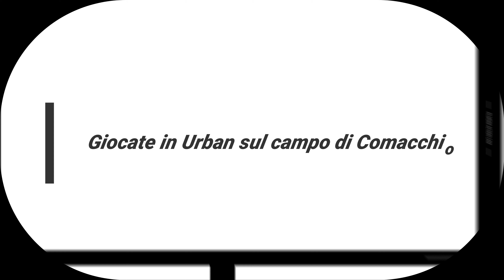Doom History - Urban a Comacchio - Parte I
Giocata Urban a Comacchio Parte I
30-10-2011